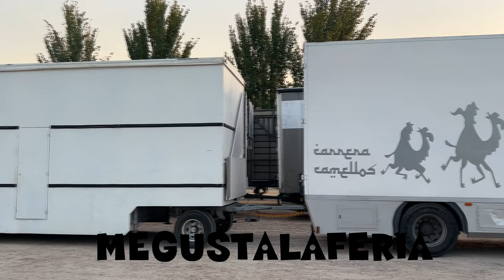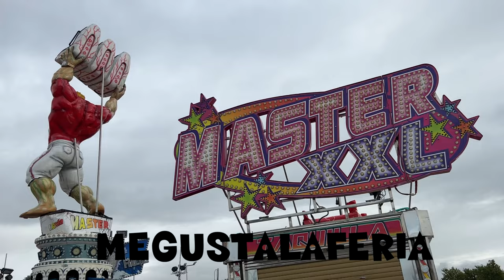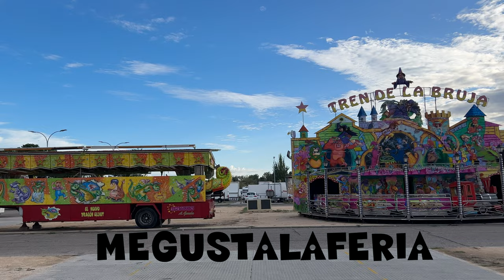Montajes de la Feria de San Mateo de Talavera de la Reina 2.023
Montajes de la Feria de San Mateo de Talavera de la Reina 2.023. Vídeo realizado la página de las ferias.